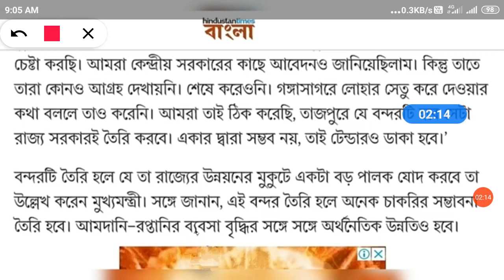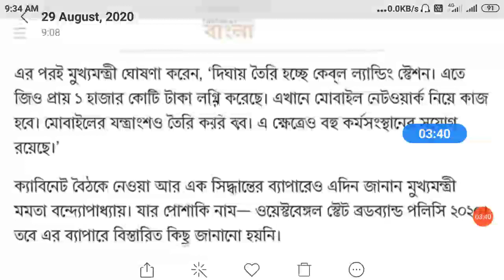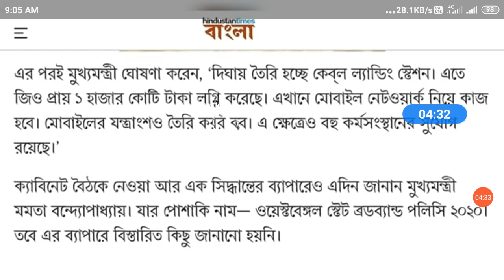পশ্চিমবঙ্গের মুখ্যমন্ত্রীর ১০ হাজারে শুন্য পদে চাকরির নিয়োগের ঘোষণা | Mamata Banarjee Announced 10K